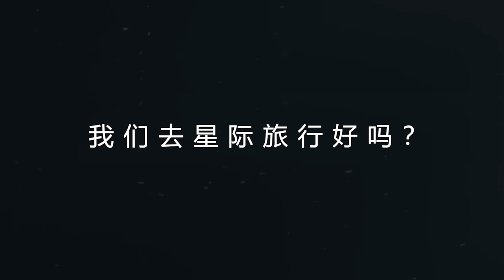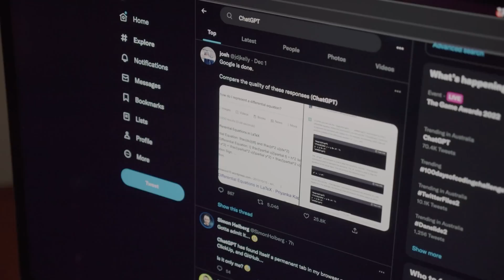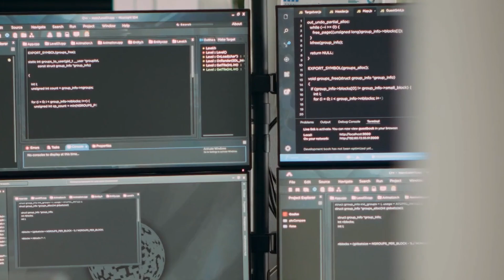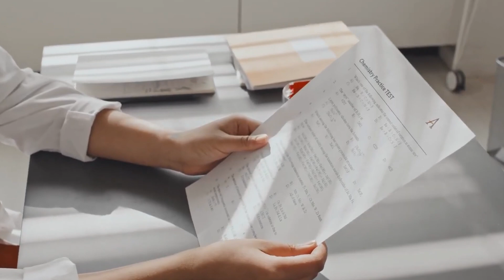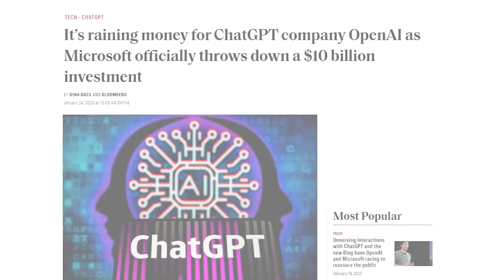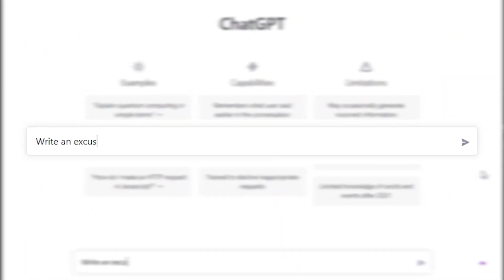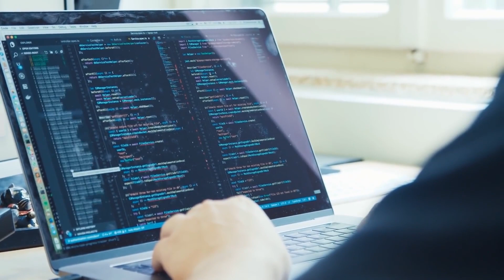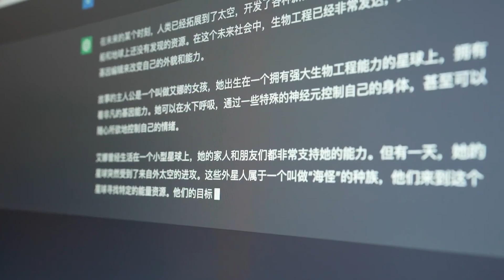用GPT賦能人類：AI的里程碑，探索成為未來“奇異點”的可能性！